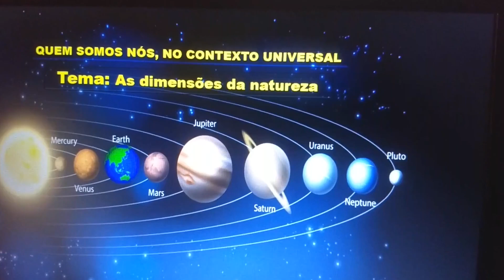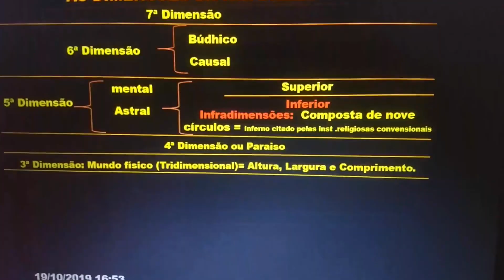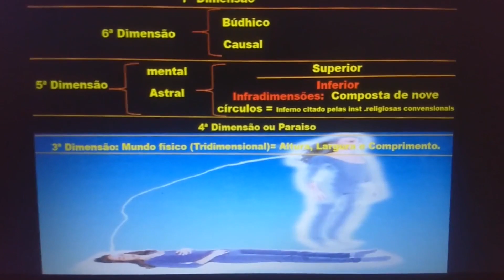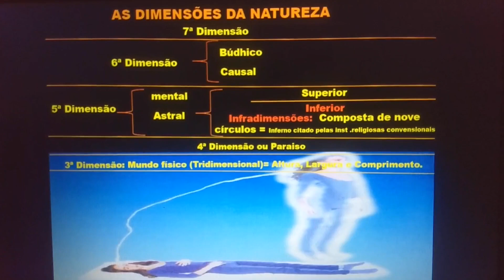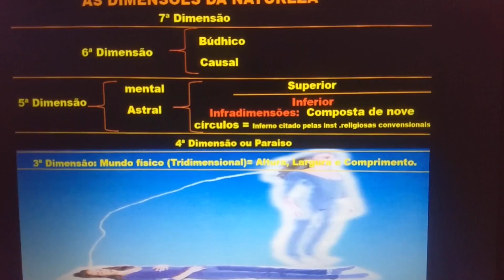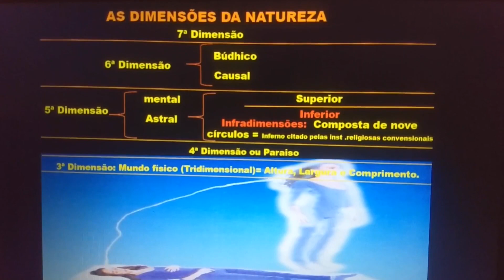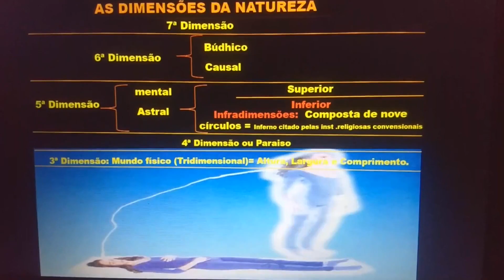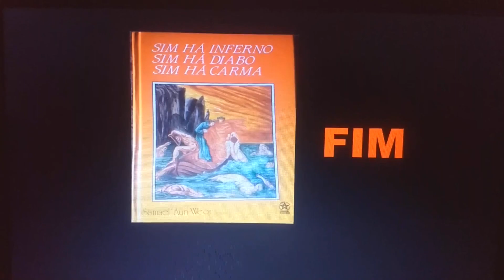AS DIMENSÕES DO UNIVERSO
Cultura sobre a realidade da nossa existência. Compatível para qualquer objetivo de um grupo ou pessoas individuais(Legendas em mais de 40 idiomas( Subtitles in over 40 languages ).